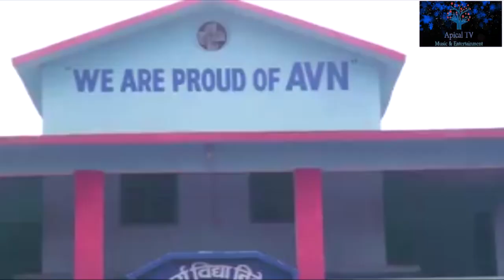Mr.Dharma Dev Bhatta Campus Chief(AMC)/Principal(AVN) in the Voice of Scholars.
Host: Mr.Ram Prasad Chaudhary
Guest:Mr.Dharma Dev Bhatta ,Campus Chief AMC/Principal (AVN)
Editor Ashok Umaar
Cameraman : Anil Kushmi